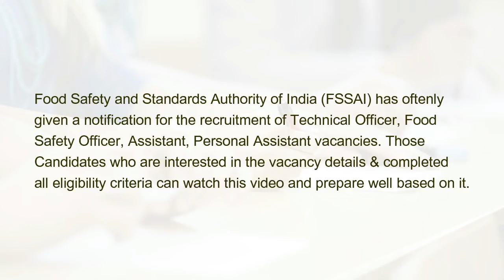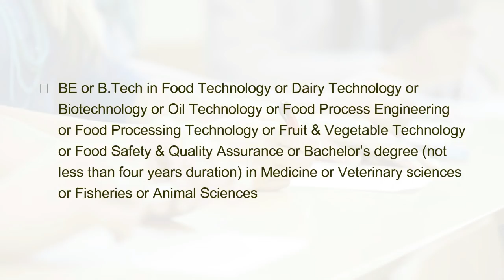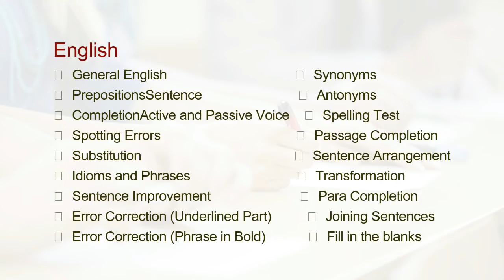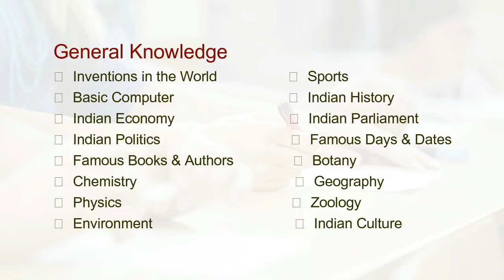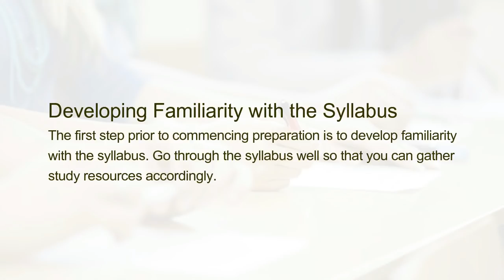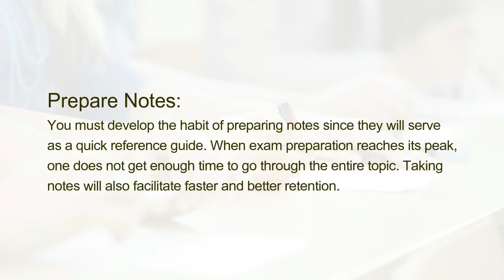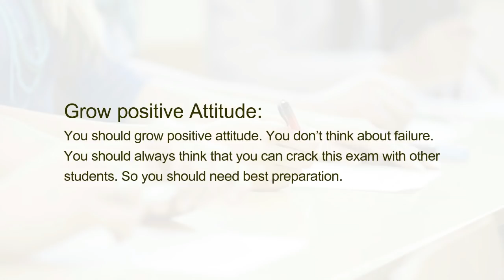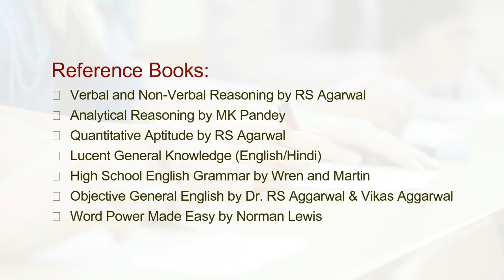How to Crack FSSAI Exam?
Food Safety and Standards Authority of India (FSSAI) has oftenly given a notification for the recruitment of Technical Officer, Food Safety Officer, Assistant, Personal Assistant vacancies. Those Candidates who are interested in the vacancy details & completed all eligibility criteria can watch this video and prepare well based on it.